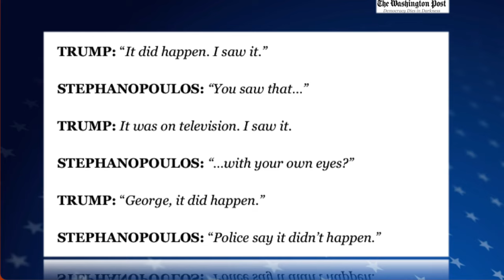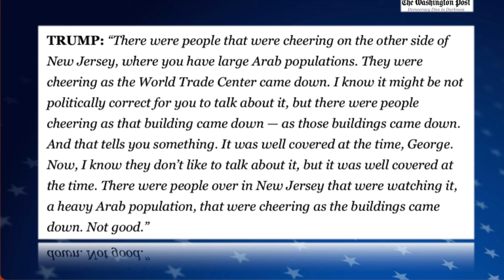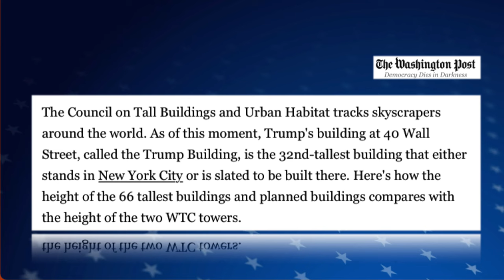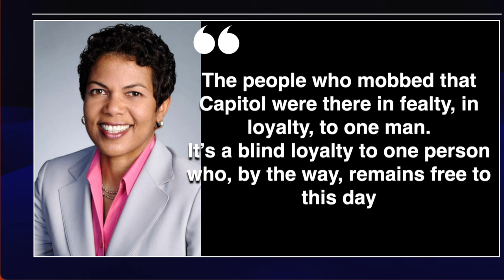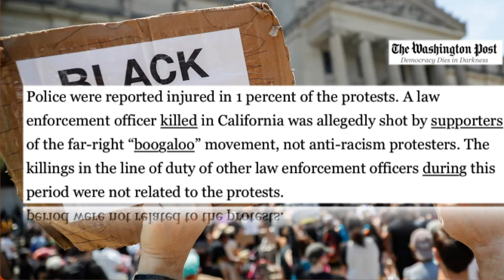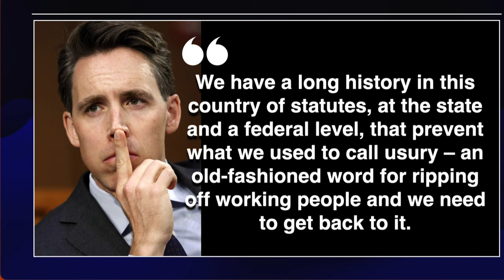Trump's Lies More Lethal Than Biden's/ News For September 12, 2023